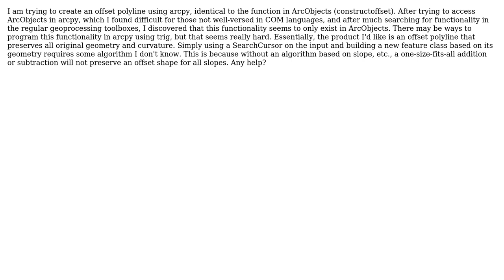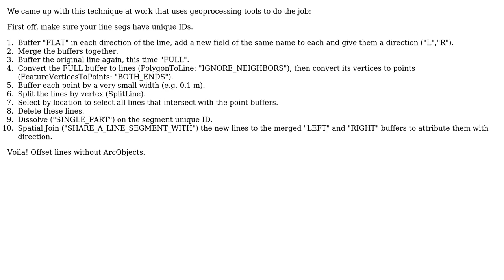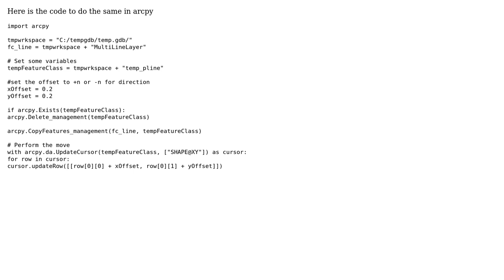GIS: How to create an offset polyline in arcpy? (2 Solutions!!)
GIS: How to create an offset polyline in arcpy?

With thanks & praise to God, and with thanks to the many people who have made this project possible! | Content (except music & images) licensed under CC BY-SA | Music | Images & others | With thanks to user PolyGeo user ndimhypervol user abdul8817 and the Stack Exchange Network Trademarks are property of their respective owners. You are responsible for your own actions.